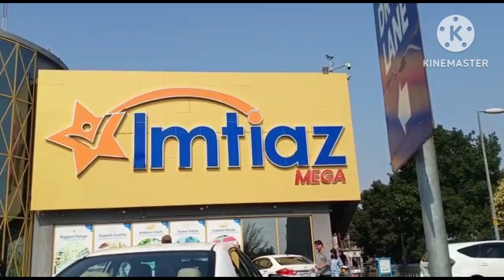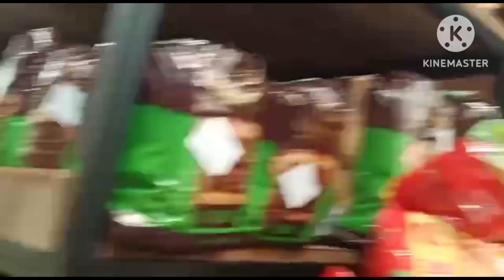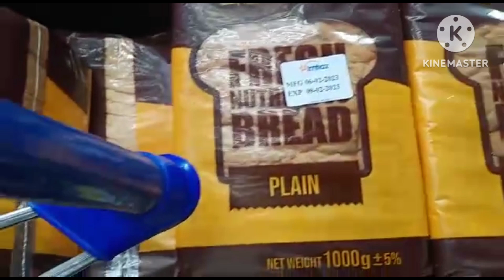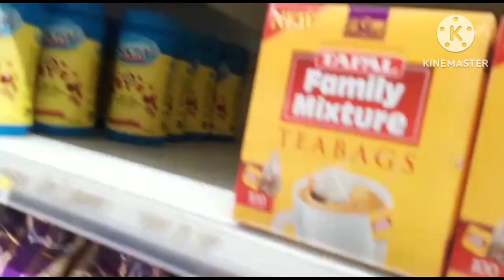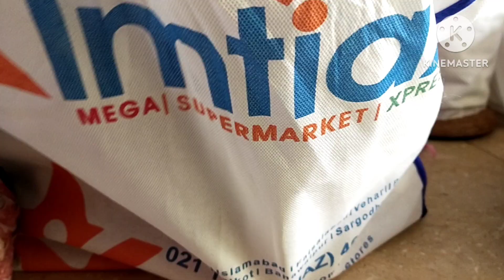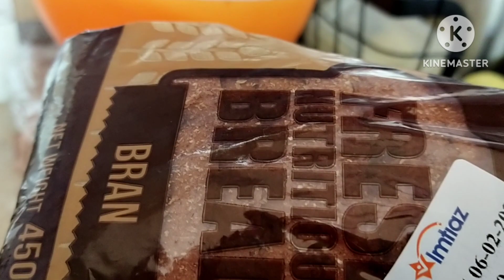Aj Imtiaz Super Market Per Visit 🛒🛍️ Kia || Dinner|| Evening Tea ☕By Cooking with Rafia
Aj Imtiaz Super Market Per Visit Kia or Shopping 🛒🛍️ Ki || Dinner|| Evening Tea ☕By Cooking with Rafia plzzz subscribe to my channel Cooking with Rafia don't forget like comment share for family and friends Thanx alot stay safe friends and love you all 💖💕imtiazstores